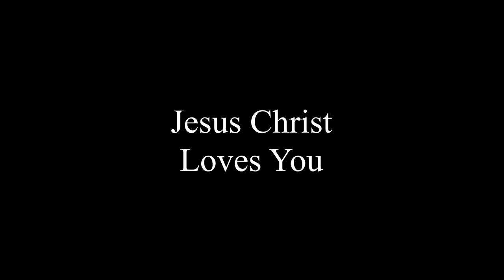Youth Group Bible Study- Genesis 3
Youth Group Bible Study- Genesis 3:1-7